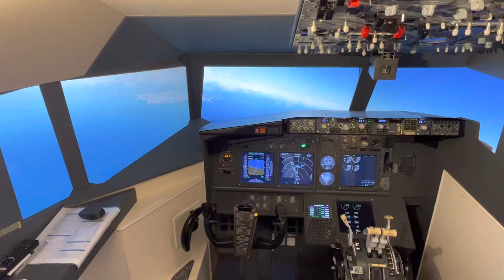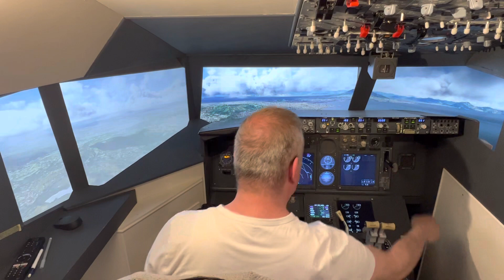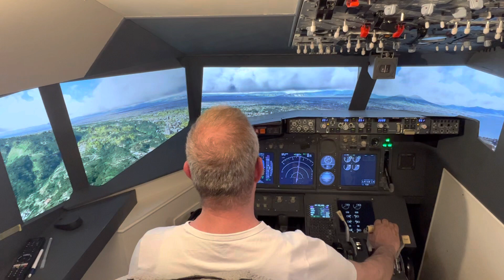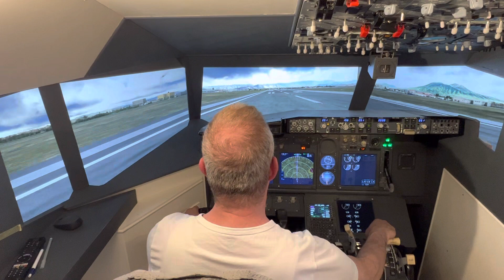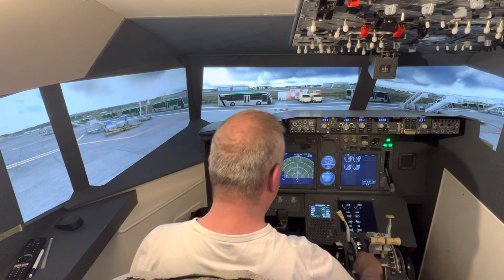MSFS : landing at Naples LIRN 07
Prosim 3.24.2 / FM 2.04